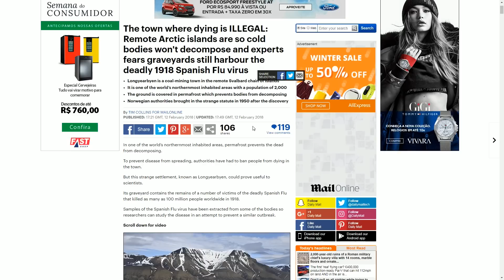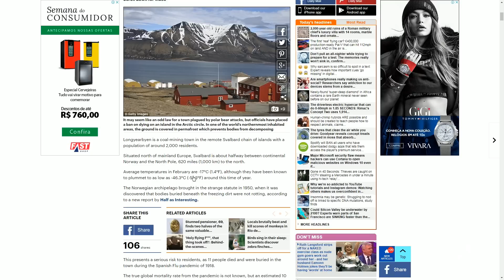Conheça Longyearbyen: Cidade Onde é Proibido Morrer, Porque os Corpos não se Decompõe! (M. A. #236)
Fala AssombradOs! Provavelmente, vocês já devem ter ouvido falar de alguma lei absurda de algum país ou cidade ao redor do mundo, não é mesmo? Na pequenina cidade de Longyearbyen, na Noruega, isso não é diferente. É proibido morrer em Longyearbyen desde a década de 1950. Porém, essa não é uma medida excêntrica, uma vez que enterrar corpos por lá poderia comprometer o futuro da humanidade. Isso porque, o permafrost impede que os mortos se decomponham, o que quer dizer que possíveis e mortais vírus contidos nos corpos podem sobreviver por décadas ou séculos. Para vocês terem uma ideia, o único cemitério que existe na cidade abriga os restos mortais de diversas vítimas da gripe espanhola, que matou entre 50 e 100 milhões de pessoas ao redor do mundo, em 1918.

Longyearbyen é uma cidade que sobrevive da mineração de carvão, no remoto arquipélago de Svalbard, e conta com uma população de aproximadamente 2.000 habitantes. Situado a norte da Europa continental, o arquipélago de Svalbard está a cerca de meio caminho entre a Noruega continental e o Polo Norte, a apenas 1.050 km do Polo Norte para ser mais preciso. As temperaturas médias em fevereiro são -17°C, embora a menor temperatura registrada nessa época do ano tenha sido de -46,3ºC. Foi a partir da descoberta de que corpos humanos não estavam se decompondo, na década de 1950, que Longyearbyen resolveu proibir que seus habitantes morressem na cidade. Isso representa um risco grave não somente para moradores, mas para a humanidade, já que 11 pessoas morreram e foram enterradas na cidade durante a pandemia de gripe espanhola de 1918. A verdadeira taxa de mortalidade global da pandemia não é conhecida, mas cerca de 10 a 20% das pessoas infectadas morreram.

Em agosto de 1998, 80 anos após a pandemia de gripe espanhola ter assolado o mundo, a Dra. Kirsty Duncan, da Universidade de Windsor, liderou uma equipe de cientistas até a região. Eles examinaram amostras de tecido de uma pessoa que morreu na cidade, e descobriram que seu corpo havia preservado o vírus da gripe desde sua morte. Já em relação a lei, Jan Christian Meyer, da Universidade Norueguesa de Ciência e Tecnologia, em Trondheim, explicou no ano passado, que a proibição de morrer em Longyearbyen ocorre devido ao fato, que o solo permanentemente congelado, além de evitar que os restos mortais enterrados se decomponham, e empurre os mesmos para a superfície, também pode preservar a doença pela qual o indíviduo foi morto. Se uma pessoa estiver prestes a morrer, todos os esforços necessários serão feitos para enviá-la ao continente. Se uma pessoa morrer de forma inesperada, com certeza não será enterrada na cidade. A pessoa até pode solicitar que suas cinzas, por exemplo, sejam enterradas, mas isso requer uma autorização estatal.

Ironicamente, morrer não é algo difícil em Longyearbyen. Em fevereiro do ano passado, quatro adultos e duas crianças estavam dentro de uma casa quando uma avalanche os atingiu. Felizmente, eles escaparam, mas dois anos antes, duas pessoas morreram em uma avalanche na mesma área. Ursos polares também representam uma ameaça aos moradores locais, porém os moradores só podem atirar em legítima defesa, caso contrário poderão responder criminalmente pelo ato. Enfim, e quanto a vocês, AssombradOs? Conhecem outros lugares no mundo, onde morrer também é proibido? Deixem a opinião de vocês nos comentários!